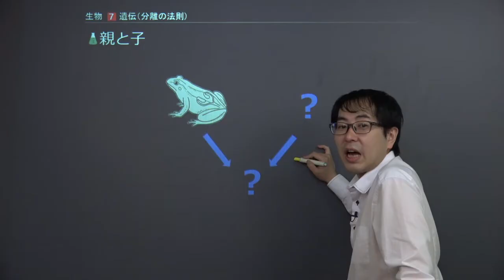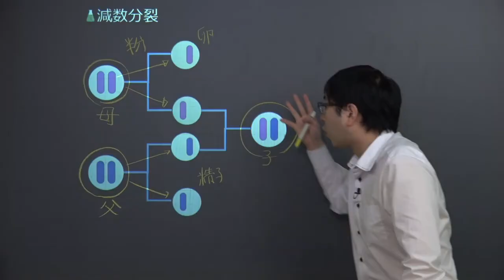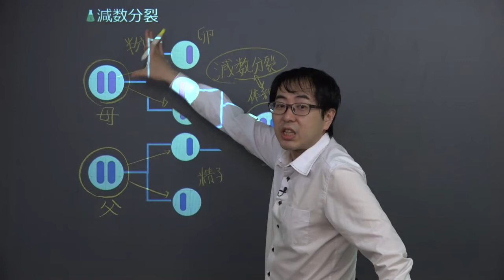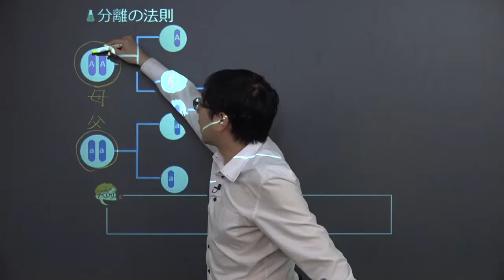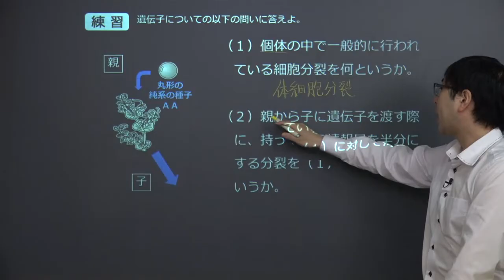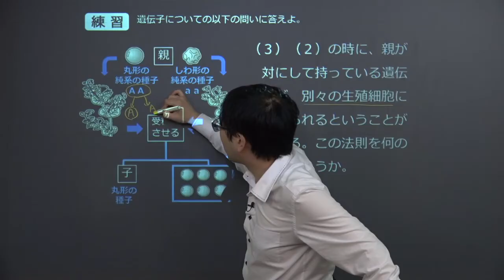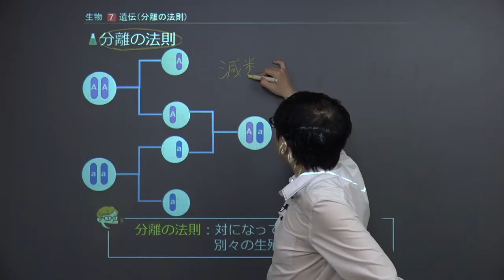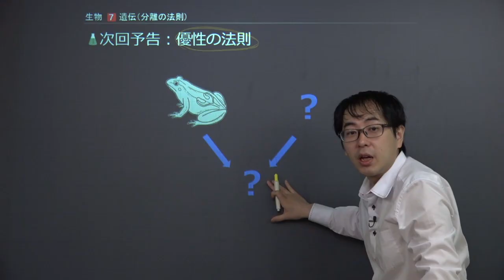【中３ 理科 生物】 遺伝(分離の法則) （１１分）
+‥‥‥‥‥‥‥‥‥‥‥‥‥‥‥‥‥+ この映像授業では「【中３　理科　生物】　遺伝(分離の法則)」が約１１分で学べます。この授業のポイントは「対になっている遺伝子は、別々の生殖細胞に入ることを「分離の法則」という」です。映像授業は、【スタート】⇒【今回のポイント】⇒【ココもテストに出る！】⇒【練習】⇒【まとめ】の順に見てください。